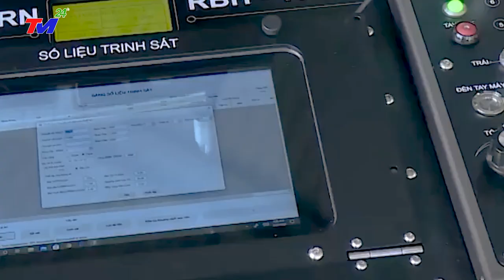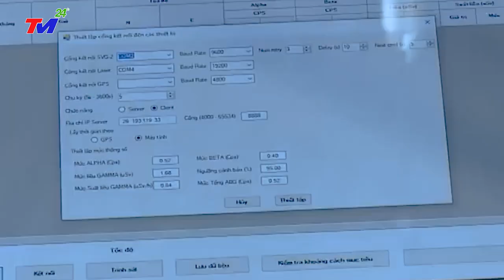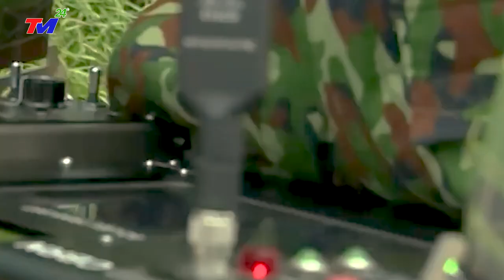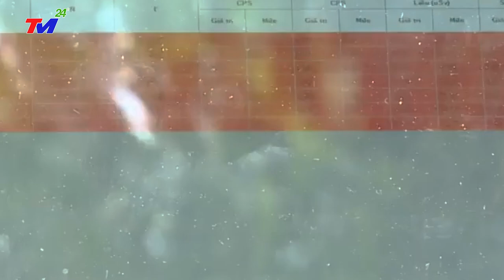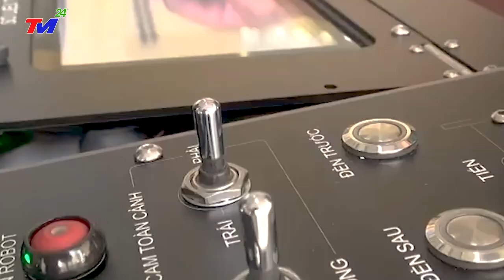Việt Nam Lại Gây Chấn Động Thế Giới Khi Chế Tạo Thành Công RoBot Quân Sự HỦY DIỆT Khiến TQ HOẢNG SỢ